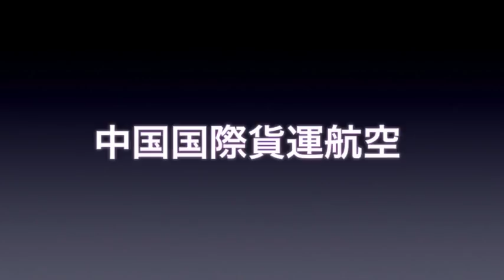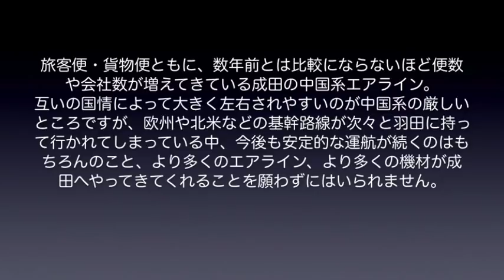【成田空港】怒濤の増便・就航ラッシュ！成田で激増する中国系エアラインを全社集めてみた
日韓関係の悪化に伴い、減便や機材の小型化が続く韓国系エアラインを後目に、今回の2019年度冬スケジュール改変では、中国系エアラインの増便や新規就航が相次ぎました。今までも多くの中国系エアラインが来ていた中、興味深い機材やエアラインもたくさん成田へ顔を見せるようになり、飛行機ファンとしては本当にありがたいものです。中国も韓国同様、その国情や国同士の関係次第で、こうした飛行機の行き来も大きく変化しやすい国ですから、今回の動きだけを額面通りに受け取り、手放しで喜ぶワケには行かないかも知れませんが、いずれにしても、安定した永続的運航を祈りたいところです。
今回は、そんな状況で成田へやって来ている中国系エアラインを全社集めてみました。